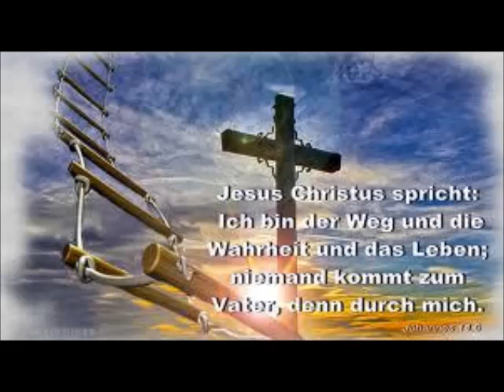Bambi - Du, Jesus du